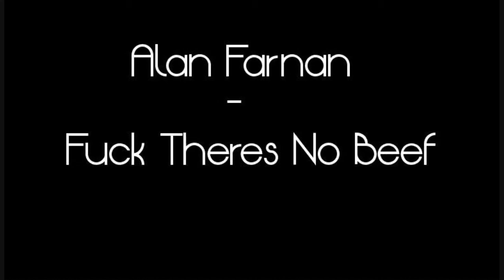Alan Farnan - Fuck Theres No Beef